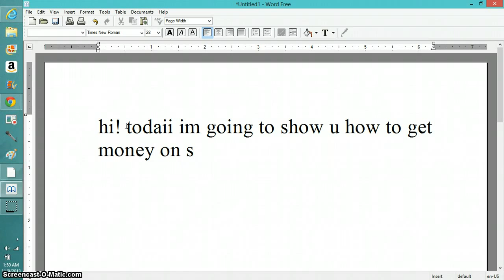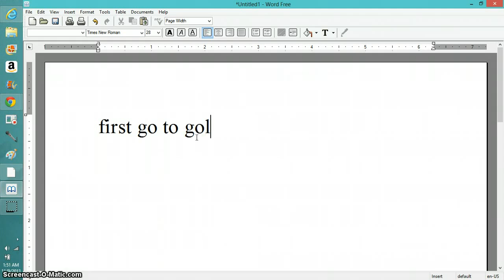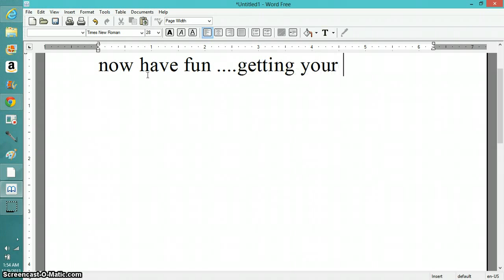how to get money on smallworl